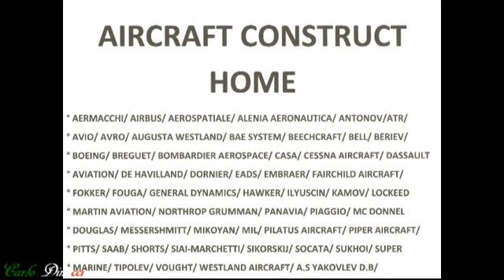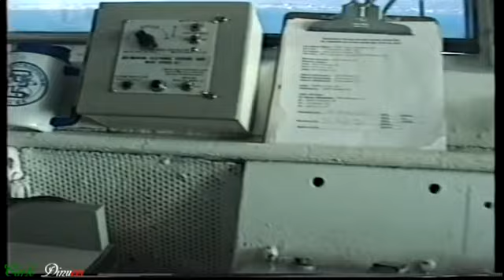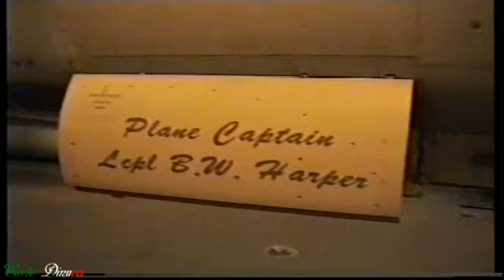GROSSETO AIR SHOW 1998